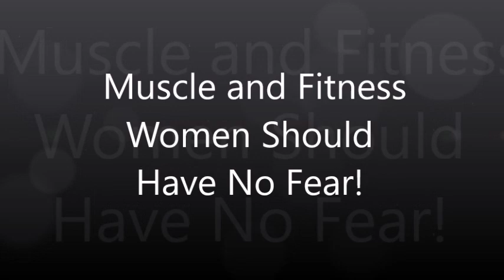Women and Working Out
It's really important to good health throughout life that women be involved in some level of physical activity.  Particularly, as women age, it's very important to maintain balance and strength for injury prevention!